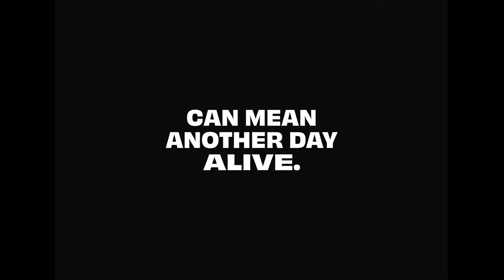STAY - Mike's Story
"If there's another Ross out there I'd beg them to just stick around and stay with us because there's always hope."

Mike lost his son Ross to suicide. But he still believes there’s hope for people. That no matter how you’re feeling, there’s always a way forward. Always someone who wants you to stay.

At CALM, we believe there’s always hope, always a reason for living. That’s why we’re sharing stories like Mike's.

Things can change, no matter how shit you’re feeling right now. With the right help, things can get better. If you’re struggling, we’re here to help you find a way forward.

If you ever feel like things are getting too much, CALM are here every day. No matter what.